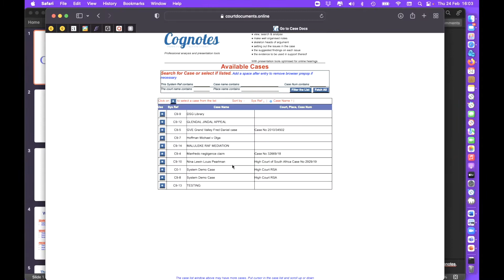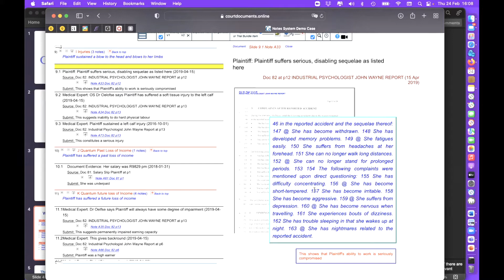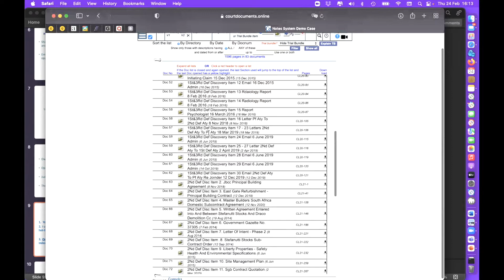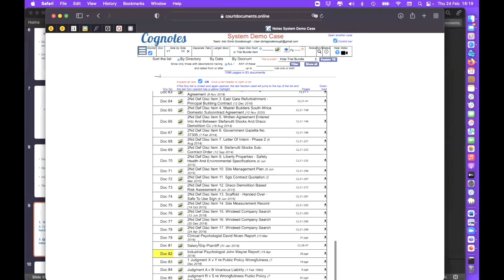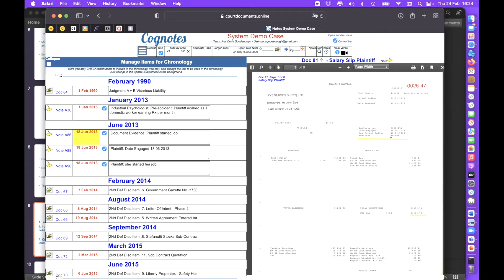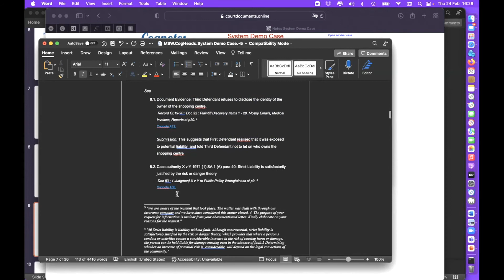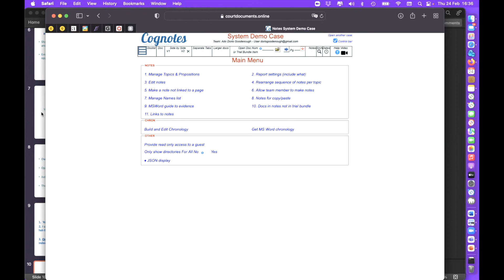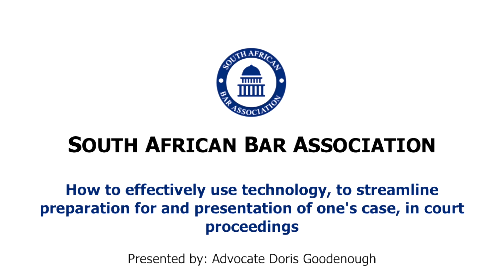Advocate Doris Goodenough - HOW TO EFFECTIVELY USE TECHNOLOGY, TO STREAMLINE PREPARATION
HOW TO EFFECTIVELY USE TECHNOLOGY, TO STREAMLINE PREPARATION FOR AND PRESENTATION OF ONE’S CASE, IN COURT PROCEEDINGS
Advocate Doris Goodenough